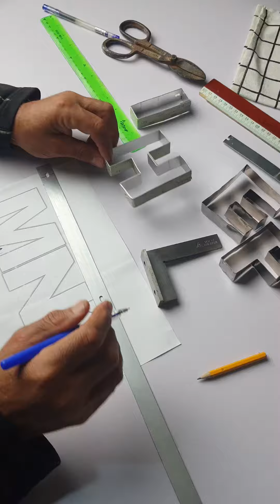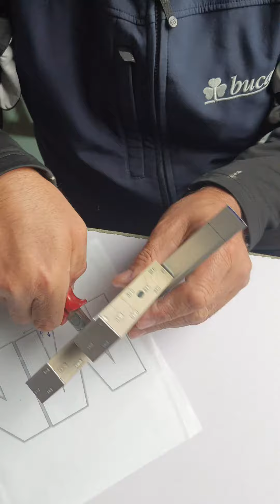فكره صناعه الاحرف الانجليزيه والارقام ثلاثيه الابعاد لاستخدامها في انتاج كيكة الاحرف making English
فكره صناعه الاحرف الانجليزيه والارقام ثلاثيه الابعاد لاستخدامها في انتاج كيكة الاحرف making English letters and 3D numbers to be used in the production of letters cake